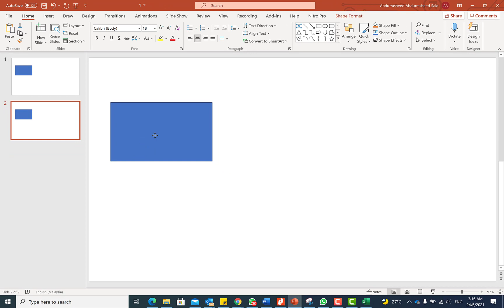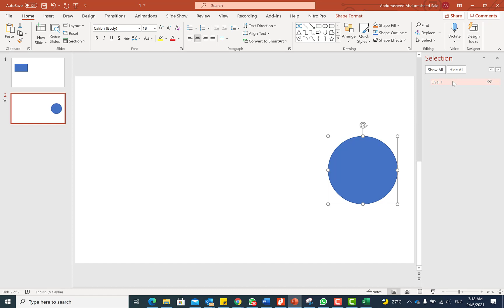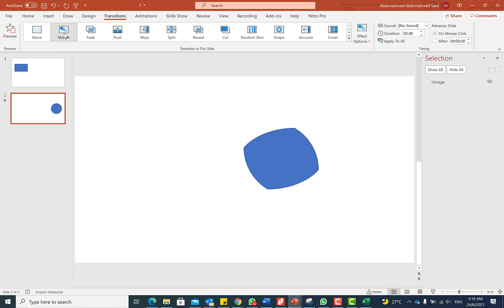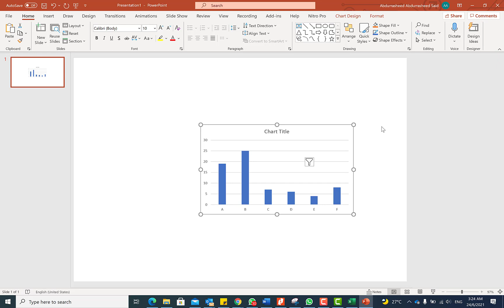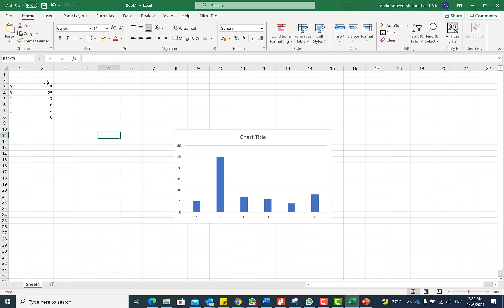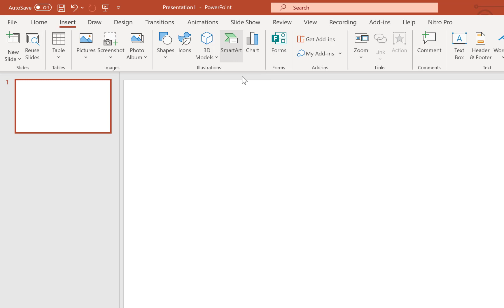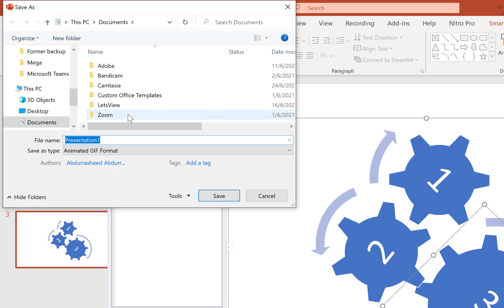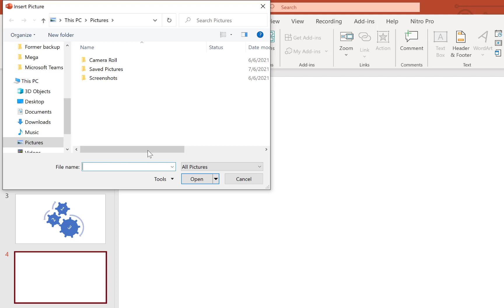PowerPoint Tips and Tricks- [Part 3 of 10]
In this video, I shared three (3) cool tips and tricks on how to design animated gif, link excel charts to PowerPoint and use of enhanced morph.

👉Roku Ultra Streaming Device
👉Logitech C920 HD Pro Webcam
👉Improve your Audio with Shure SM7B Microphone
👉Sony Noise Canceling Wireless Headphones - 30hr Battery Life
👉Lenovo Ideapad